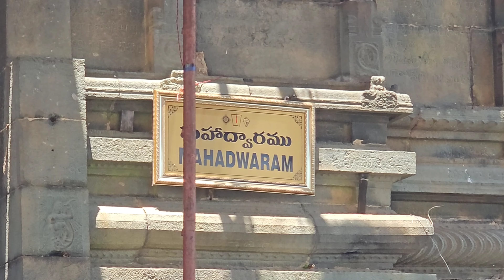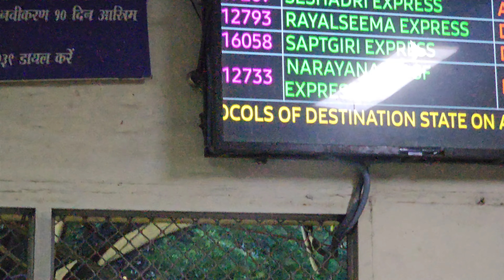తిరుమల వెంకటేశ్వర స్వామి దర్శనం completed finally day 4//Tpty to Bvrm //